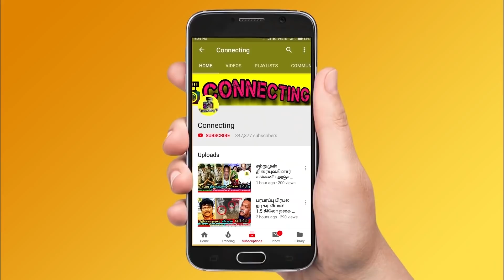Thamarai ஐ அடித்து தள்ளிய Imman Annachi ! பழி வாங்கிய விபரீதம் ! Bigg Boss 5 Tamil ! Vijay Tv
Thamarai ஐ அடித்து தள்ளிய Imman Annachi ! பழி வாங்கிய விபரீதம் ! Bigg Boss 5 Tamil ! Vijay Tv ! Promo 3 ! Kamal Haasan ! Bigg Boss Tamil Season 5 | 7th December 2021 - Promo 1 | Bigg Boss Tamil Season 5 | 7th December 2021 - Promo 2  ! Bigg Boss Tamil Season 5 | 7th December 2021 - Promo 3 ! Bigg Boss 5 Tamil 64thday - promo 1 | Bigg Boss Tamil Season 5 - kamal haasan tweet | Abishek raja live ! abishek first live after bigg boss !  Pavni vs Ameer ! Pavni reddy clash with Ameer ! Ameer angry on pavni reddy ! Ameer fight with pavni reddy ! Ameer pavni romance ! Amir Pavni love ! Pavni loves Amir

Bigg Boss 5 Tamil ! Housemates doing luxury budget task in the name of arasiyal katchi maanaadu

Imman Annachi and Thamarai fight each other to win the task

Imman Annachi pull down thamarai and show his angry on thamarai in task

Arasiyal Katchi Maanadu task promo 2 niroop and imman annachi might target priyanka in this campaign task

Arasiyal Katchi maanadu task in this all housemates have to separate into 3 groups and campaign for their votes

Bigg Boss Tamil 5 – Abhinay getting very low votes and he got chances to evicted from bigg boss tamil this week

Bigg Boss Tamil 5 Bigg Boss Tamil 5  10th week eviction process is ongoing and everyone expects Abhinay to be evicted from Bigg boss house

Bigg Boss 10th week elimination process - all expecting Abhinay will be eliminated this week as he got least votes this week

Ciby  will be saved first as he got 1st place in voting ! Amir is in the second place | Imman Annachi is in 3rd Place ! Niroop in 4th place

Thamarai Selvi is getting high votes | Abhinay is getting very low votes ! Abhinay and Thamarai Selvi  is expected to get low votes

This week nomination process was very interesting as many people try to nominate Ciby and Niroop

Abhinay is getting very low votes since the nomination process so probably he would be eliminated this week

Niroop  is loosing his  fame in bigg boss tamil 5 and he will be out of bigg boss very soon

Niroop  against Priyanka makes people to give his  very low votes percentage

Bigg Boss nomination list this week ! Bigg boss nomination 10th week: Ciby | Imman Annachi | Thamarai Selvi | Niroop | Akshara | Abhinay | Amir